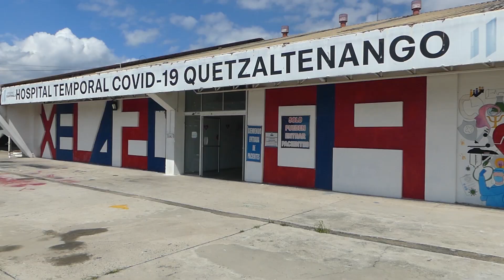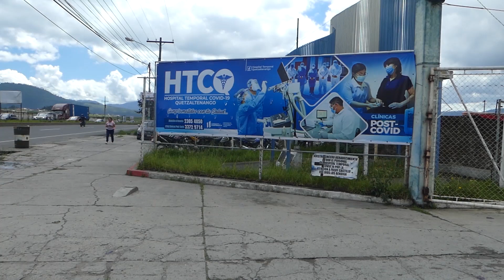Clausuraron el Hospital Temporal Covid-19 de Quetzaltenango